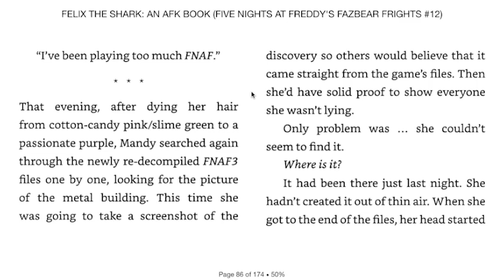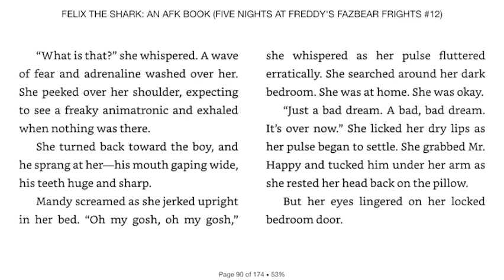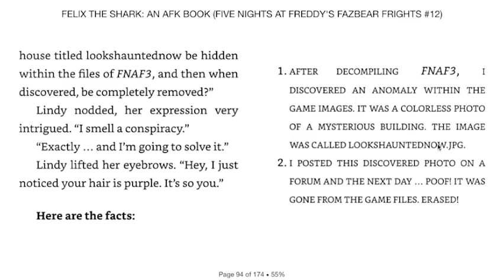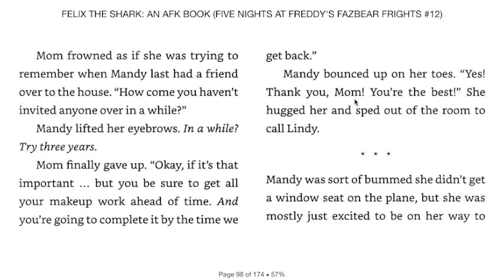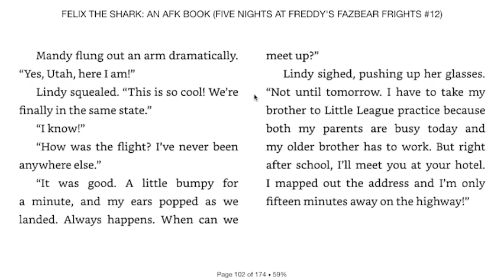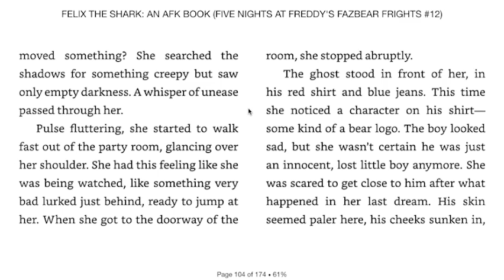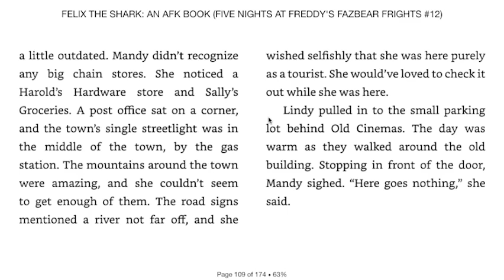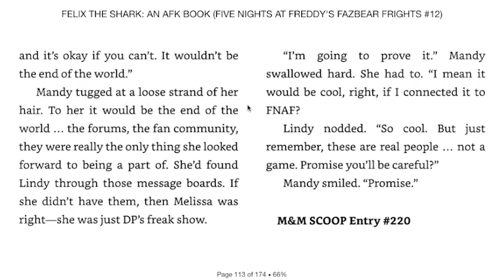"The Scoop" - Part 2 (Felix The Shark Audiobook)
This is the second part of the audiobook for 'The Scoop', the second story in the Fazbear Frights Book: Felix The Shark

(っ◔◡◔)っ ♥ scöop ♥